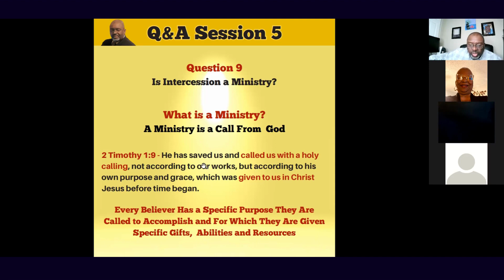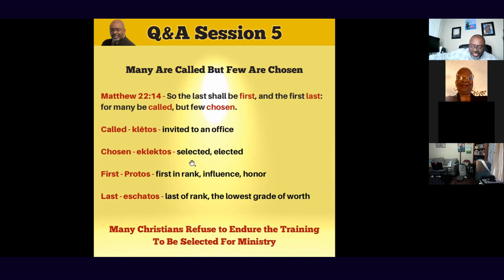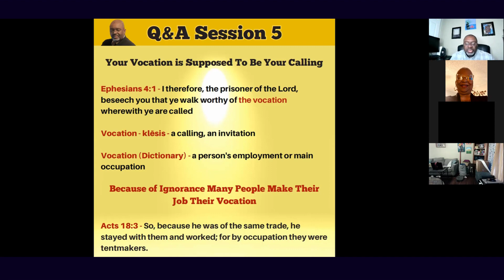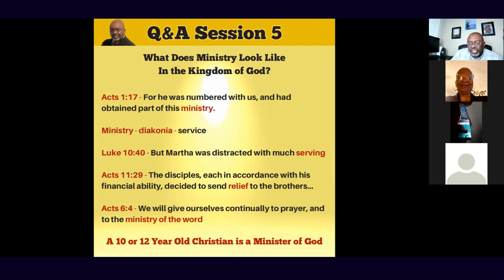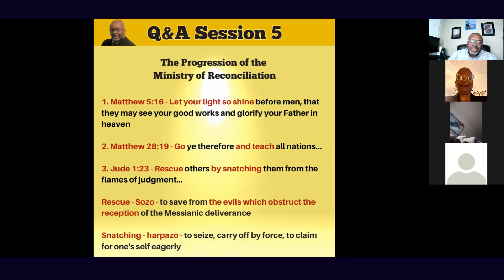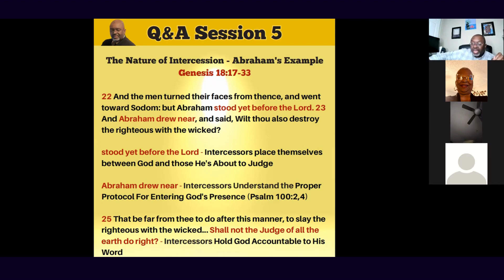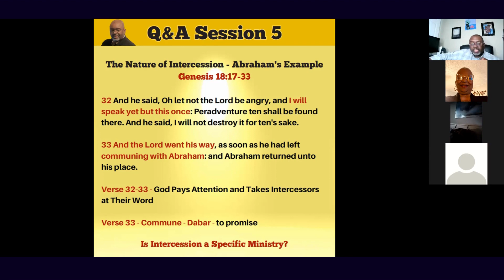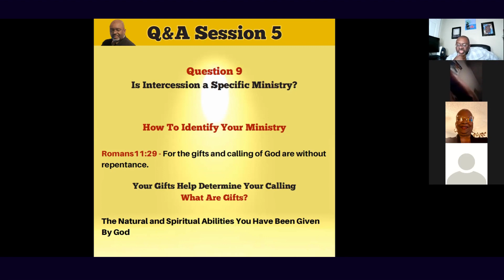Q&A: Is Intercession a Specific Ministry?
At Light And Truth Ministries
YOU GET ACCESS TO:

- FREE LIVE Weekly Online Bible Studies
- FREE Bible Study Courses
- FREE Bible Teaching Video Series
- FREE Christian Articles

COMING SOON!!!
     - LIVE Weekly Online Prayer Meetings